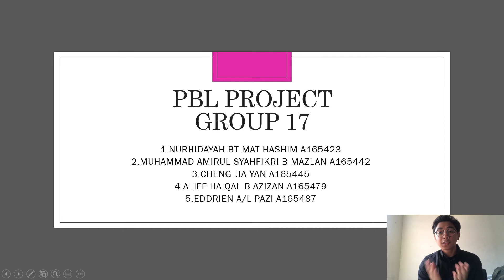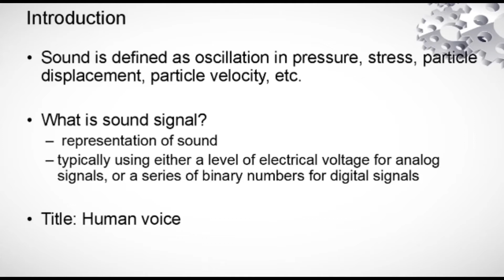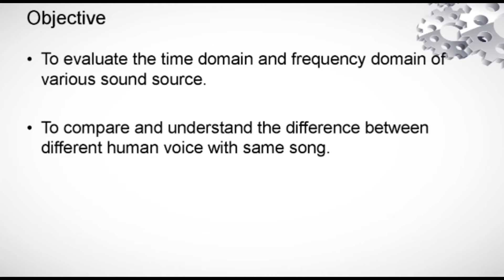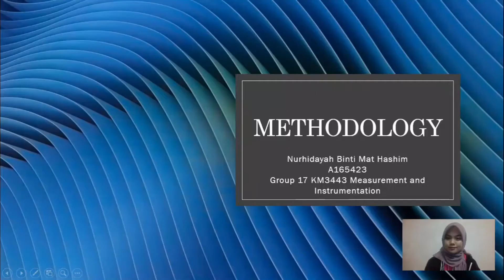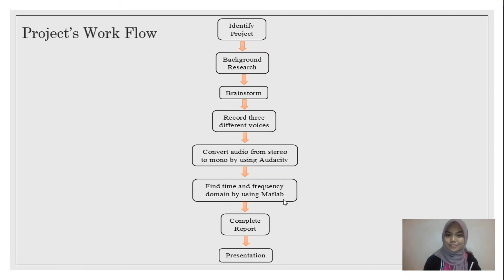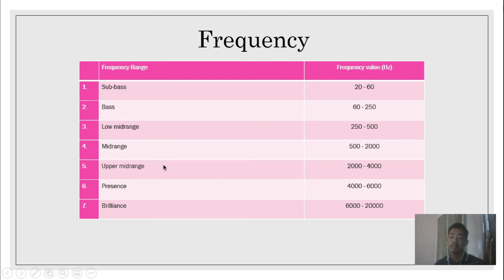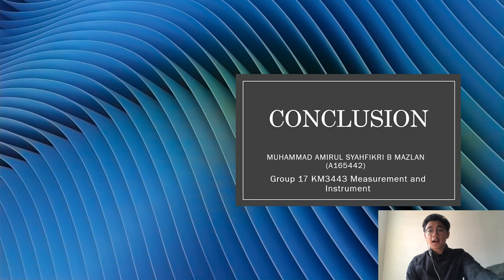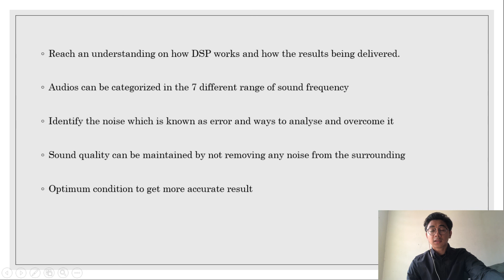PBL PROJECT GROUP 17 (2020)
A sound signal is an example of a continuous signal that is resulting in a discrete signal. Air will act as a medium so that it can allow the propagation of sound waves and the waves will be recorded as a set of measurements that can then be used to reconstruct the original sound signal. These samples are taken at a specified rate, named the sampling frequency or sampling rate, f given in Hz (Hertz) or kHz. The sampling frequency or sample rate is the number of samples per second in a sound. For example, if the sampling frequency is 44,100 Hz, a recording with a duration of 60 seconds will contain 2,646,000 samples.
In this project, we have chosen the human voices with the same song to conduct a sound analysis. To perform this analysis, we are required to obtain the digital signal processing by using MATLAB (matrix laboratory). MATLAB is a high-performance language for technical computing. It integrates computation, visualization, and programming in an easy-to-use environment where problems and solutions are expressed in familiar mathematical notation. It is used in our project to compute the Fast Fourier Transform (FFT) so that we can easily determine the frequency of the sound wave when it is switched from the time domain to the frequency domain.